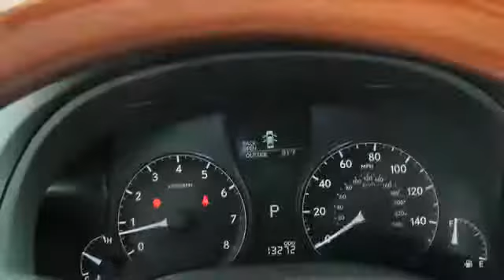2011 Lexus RX Roslyn, Albertson, Port Washington, Great Neck, Oyster Bay, NY 13798P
2011 Lexus RX  - Stock#: 13798P - VIN#: 2T2BK1BA2BC095650

Rallye Lexus
20 Cedar Swamp Road